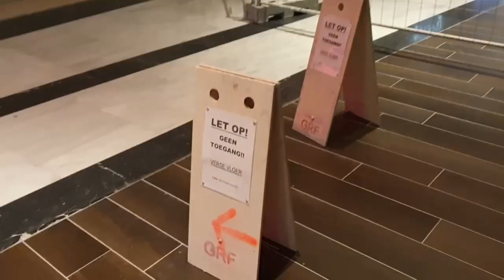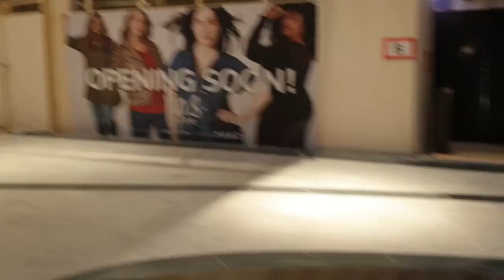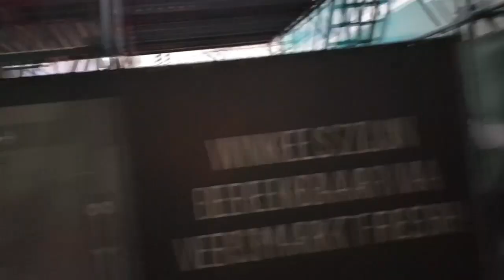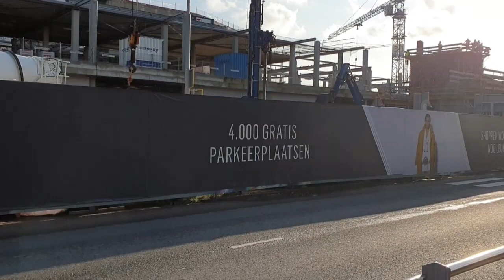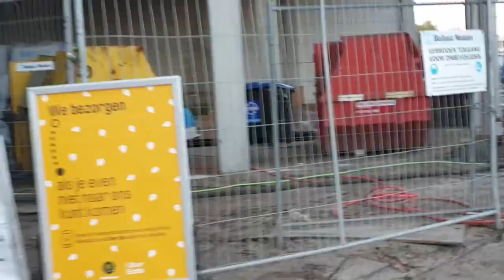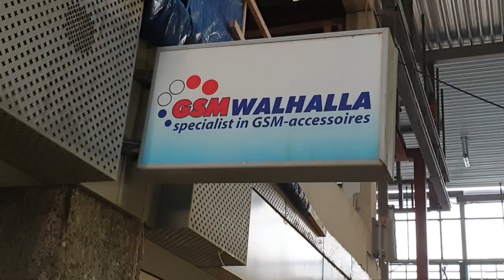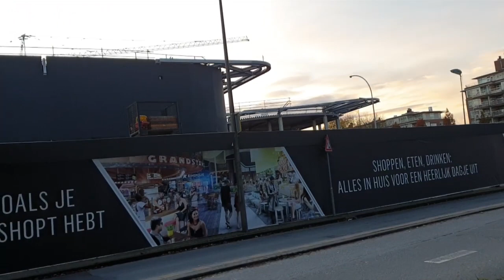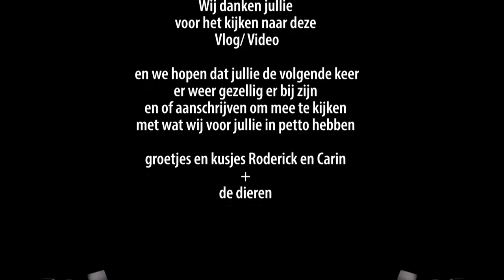Winkelcentrum The Mall of Netherlands #3